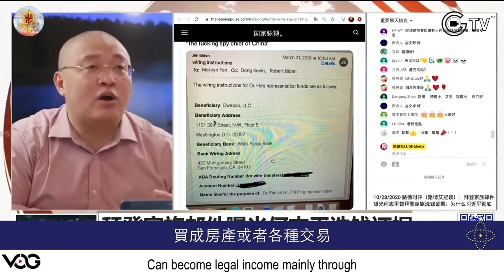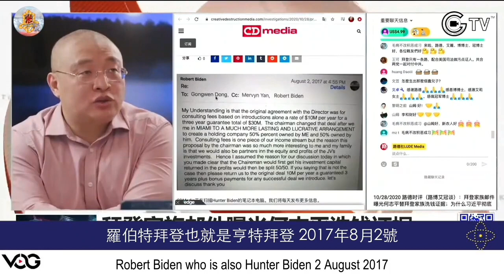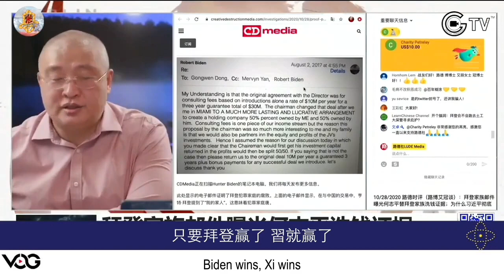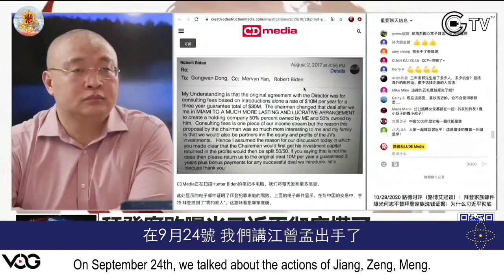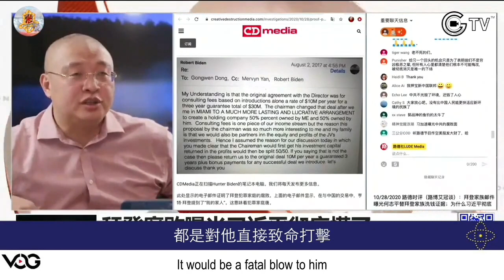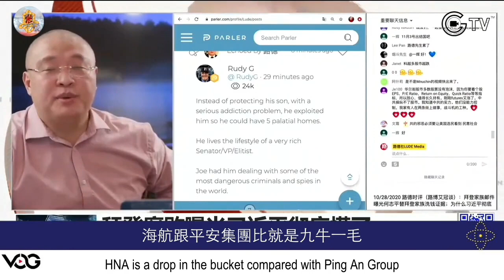粤语频道No-1810【精华版粤语配音】10.28 路德时评：亨特·拜登硬碟曝光中共白手套；拜登与习的神秘关系